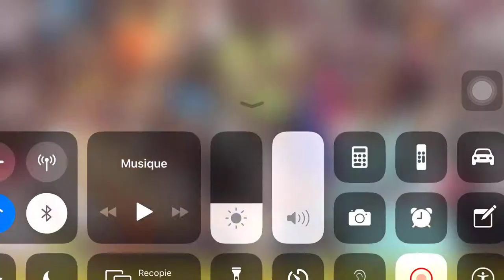WOZO VACANCES 2021 | PRESTATION ROYAUTÉ BÉNIE DE DANANÉ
Active les notifications 🔔 si tu ne veux rien louper sur SMART MAGAZINE